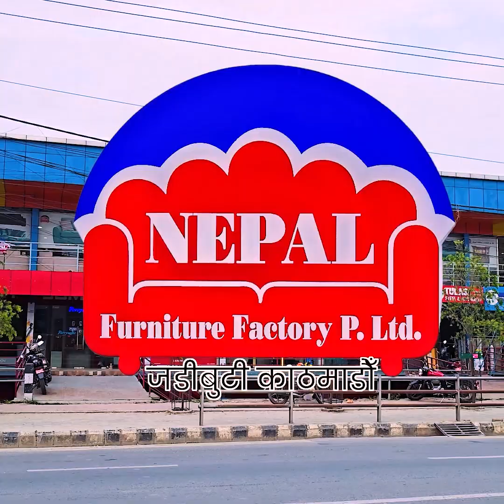बुढानीलकण्ठका मेयर १ महिना खो रमा, बुढि ब ला त्कार गर्ने न्यायाधीश भुवन गिरी दो षी